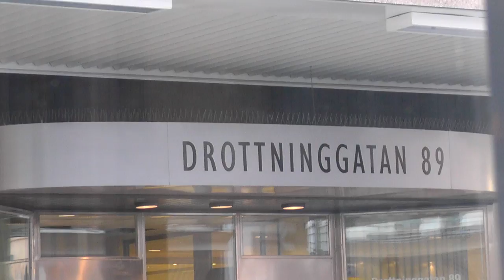ШВЕЦИЯ: Цены на суши в центре Стокгольма... Stockholm Sweden